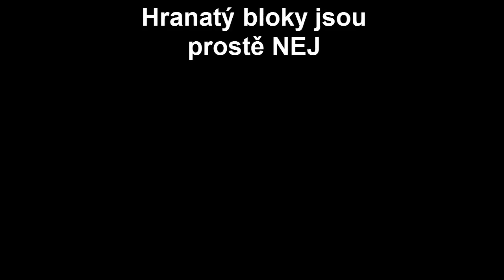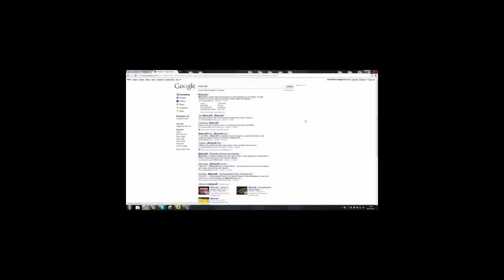4 Nej písničky v minecraftu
omlouvam se za molou obrazovku :D